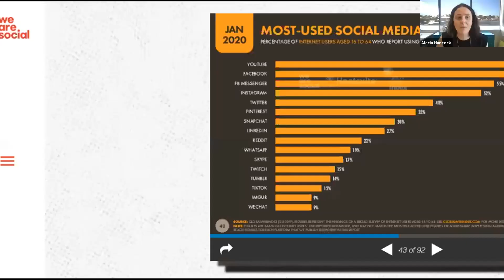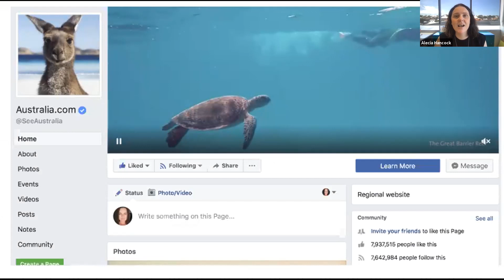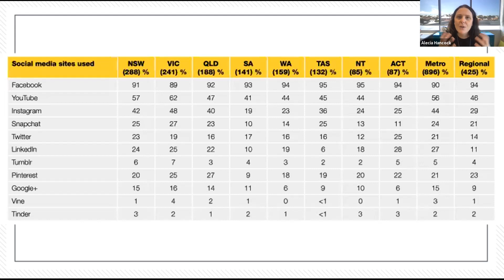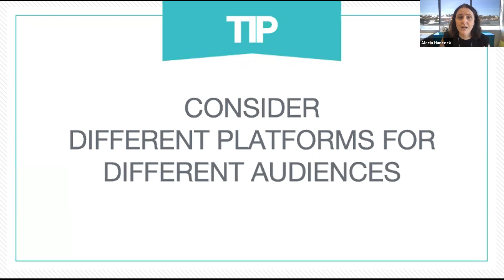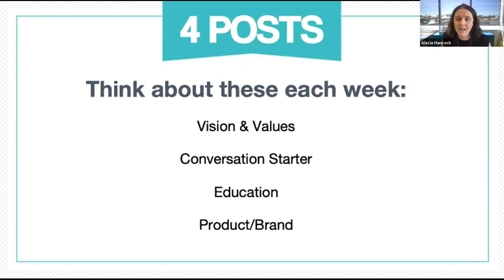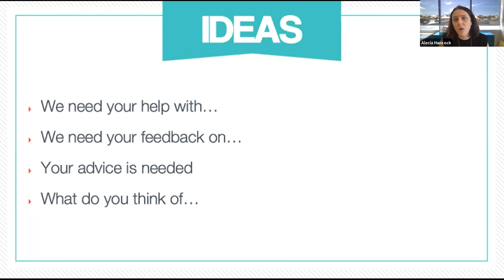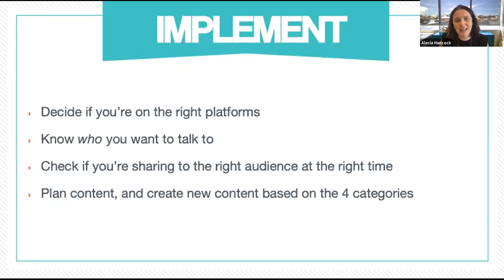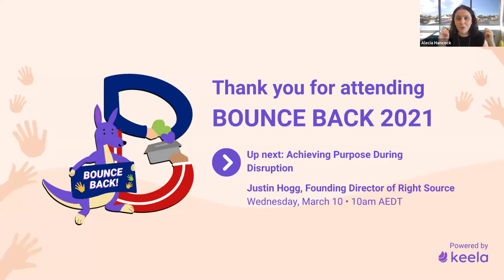How to Really Activate Your Community: Social Good Through Storytelling || Alecia Hancock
Do you need to know how to build an active and supportive community on social media?

*Where - which social media platforms to use and why you’d choose them
*Who - understanding who they are talking to and your own organisations voice
*What - a simple model for creating effective social media content

Alecia Hancock is an entrepreneur, educator, founder of Change the World and the award winning Unite events and director of Hancock Creative. She has written and published hundreds of articles, created award winning social media campaigns, is a sought-after speaker and not-for-profit trainer. Alecia was chosen as one of WA’s most influential people in business by NIFNEX, her business was named WA Telstra micro business of the year WA 2017 and won an Australian Web award for social media campaign of the year in 2016. It is her passion to help worthy causes tell the stories that Change the World.